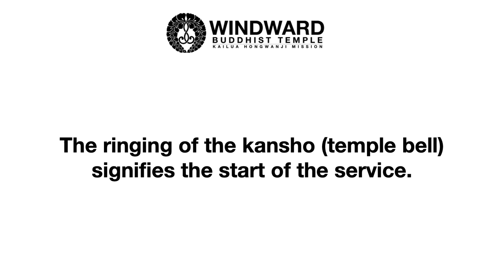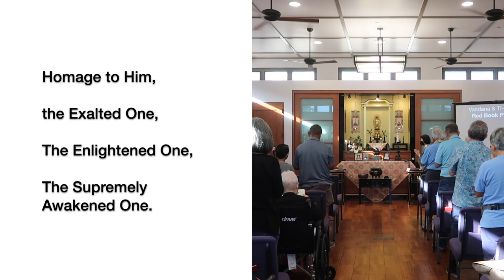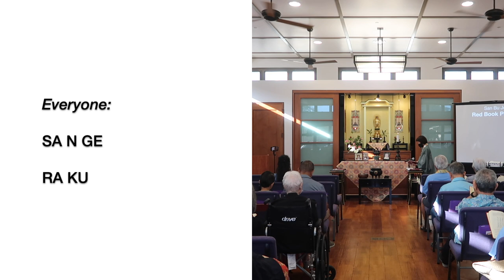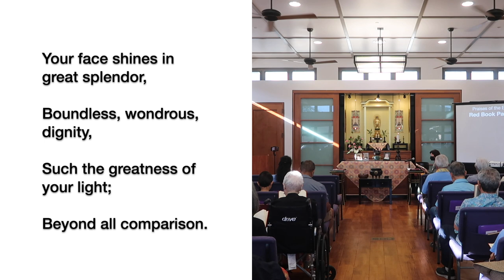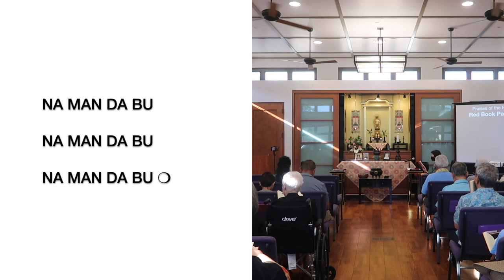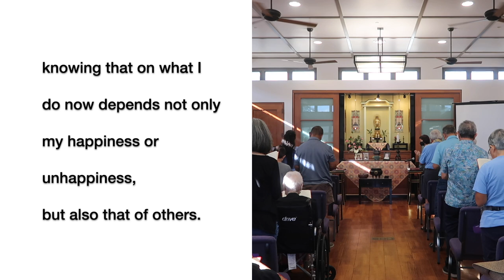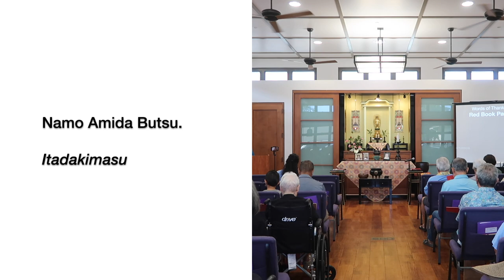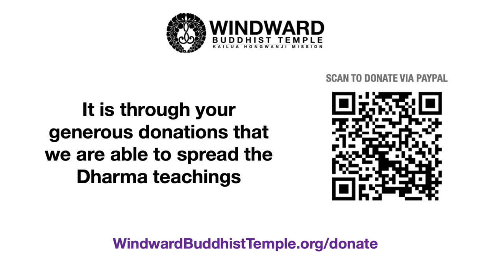Dharma Service (December 24, 2023) - Rev. Barbara Brennan - Windward Buddhist Temple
Remembrance Day Dharma Service for Sunday, December 24, 2023 with a Dharma Talk by Rev. Barbara Brennan at Windward Buddhist Temple. The service was officiated by Rev. Brennan.

Remembrance Day is a time to honor family, friends, and even pets who passed away during the month of December, regardless of the year. This Jodo Shinshu Buddhist church service was recorded at Windward Buddhist Temple, a Shin Buddhist Temple in Kailua, Hawaii.

00:00 - Opening Remarks & Program
00:19 - Ringing of the kansho (temple bell)
03:20 - Meditation
04:07 - Vandana & Ti-Sarana (page 7 in the red service book)
06:19 - San Bu Jo (page 9 in the red service book)
10:52 - Remembrance
18:42 - Sutra: Praises of the Buddha (page 112 in the red service book)
28:56 - Recitation: Golden Chain of Love (page 126 in the red service book)
30:01 - Gatha: Arigatai
33:26 - Dharma Talk: Rev. Barbara Brennan
49:04 - Gatha: Gentle Hands
50:35 - The Nembutsu (page 135 in the red service book)
52:52 - Announcements
01:02:44 - Words of Thanksgiving (page 126 in the red service book)
01:03:38 - December Schedule
01:03:53 - How to Donate to WBT

Offerings: We are now able to accept secure online donations using PayPal or a credit card. for instructions or scan the QR code in the video.